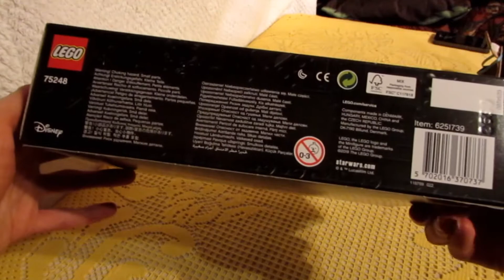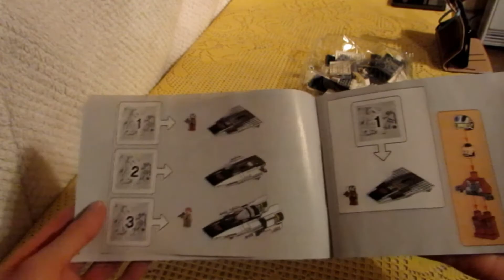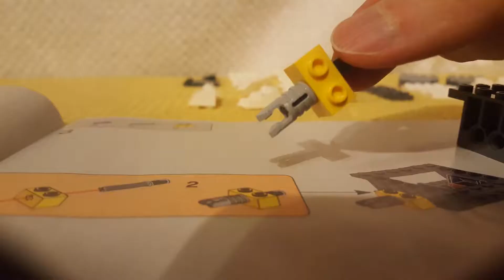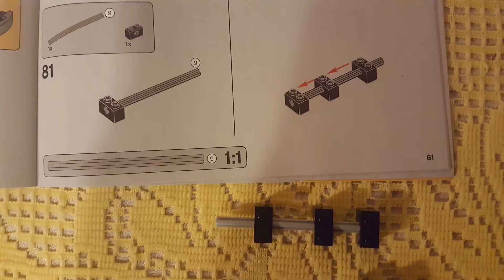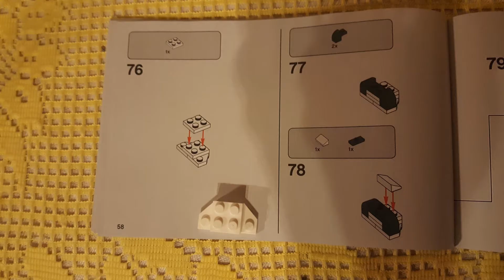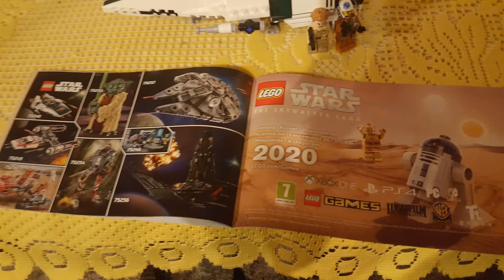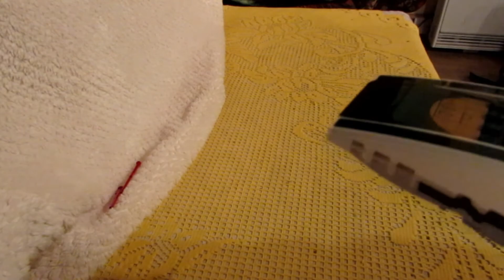🌟 STAR WARS LEGO Resistance A-Wing Starfighter Assembly / Unboxing (Disney, 75224, 6251739) 🌟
STAR WARS LEGO Resistance A-Wing Starfighter Assembly / Unboxing (Disney, 75224, 6251739). How to build it. Filmed in 2020.

Technical Information:-

Size: 7 cm high, 20 cm long, 12 cm wide
Price: £20 - 30 (as of 2020)
Year of release: 2019
Number of pieces: 269 (about 11 pence a piece of Lego)
Assembly time: 4 - 6 hours.

Minifigures - Snap Wexley and Lieutenant Connix.

00:12 - Size comparison of Lego (microfighter, fighter, figure)
00:17 - Showing the box
01:56 - Bag 1 (of lego)
02:59 - Bag 2
04:27 - Bag 3
05:37 - Finished Model.

Review: a very good A-Wing model you can make again and again, looks great, 5/5 (5 being the best possible rating).

😅 New videos released once a week, usually on a Thursday/Friday/Saturday (as long as I have content/have been given suggestions for videos). 😅

😁 If you have an idea for a video please let me know! 😁

😁 If you want to collaborate or have a video I could use then please get in touch! I will consider promoting your channel (family friendly channels only) if you promote mine. 😁

Please note that links/annotations don't work on mobile devices.

Music used - "The New Order" by Aaron Kenny (the closest free music I could find to something that sounded like the John William's Star Wars soundtrack).

Please be respectful in the comments section and comments will be moderated, thanks!

If you want to use my videos then please get permission first (e.g. leave a comment on my channel) and I would also want a link in your video or the description to my channel. Thanks.